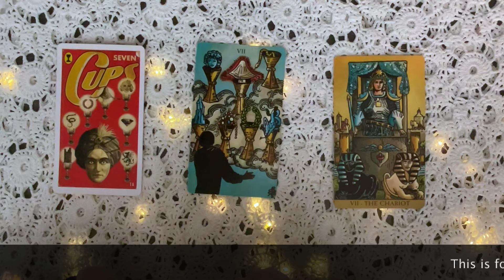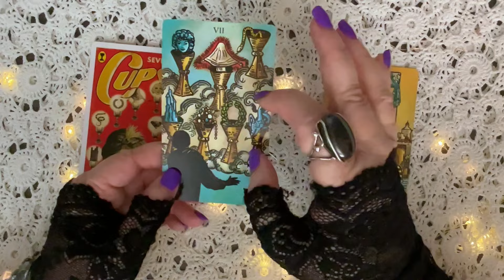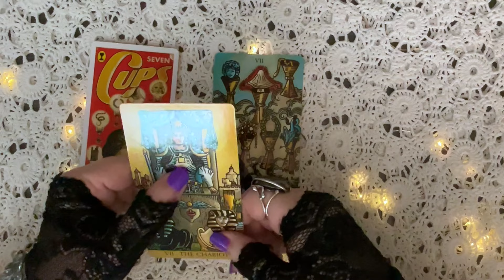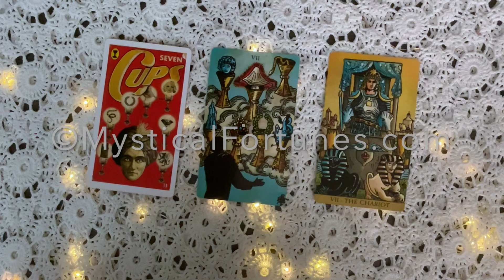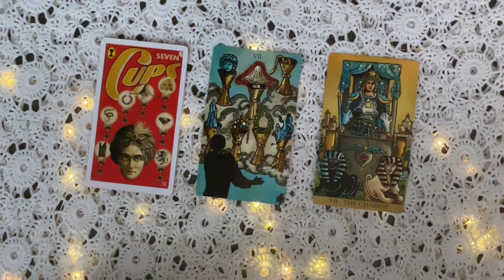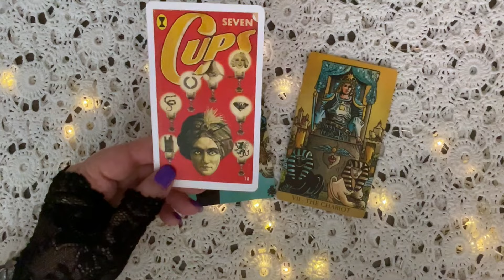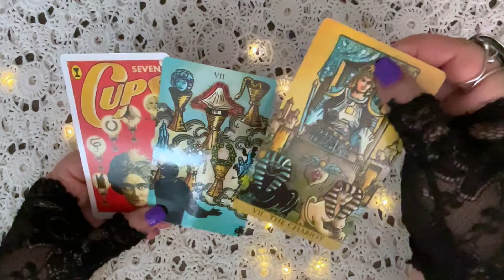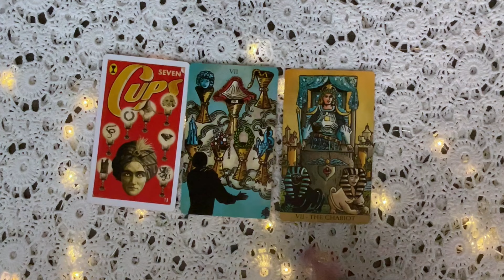For Those Who Want The Truth About Gaslighting (Not A Reading)